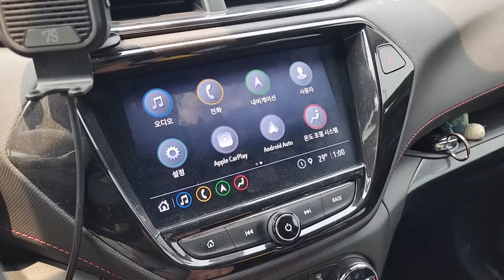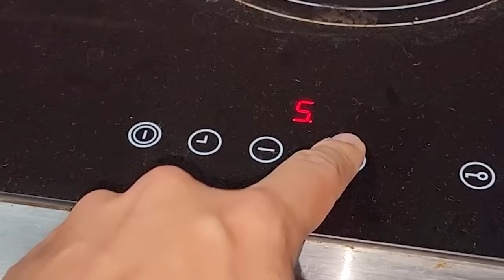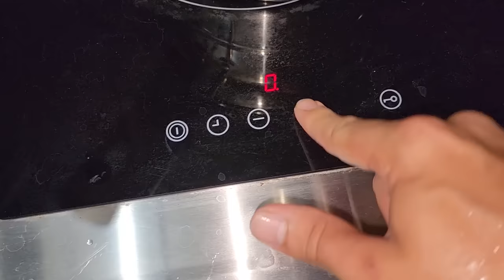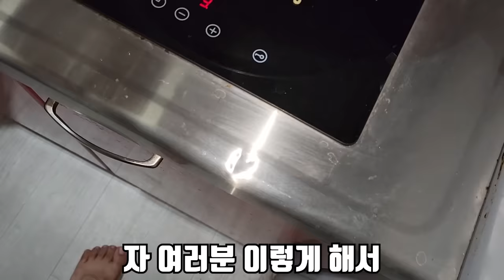초대형 이구아나 잡으려고 대만으로 떠났습니다..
오늘은 여러분들이 좋아하는 해외촬영을 하고 왔습니다!
대만에 갔는데 대만에서는 이구아나가 생태계 교란종이라고 하더라구요!
그래서!!! 한국에서 할 수 없는 콘텐츠이기 때문에
대만으로 날아가서 이구아나를 잡았습니다!
재미있게 봐주시면 너무 감사드리겠습니다!
라랑해요!!